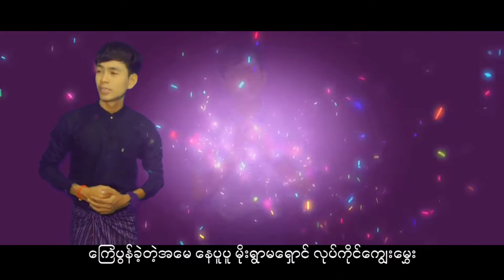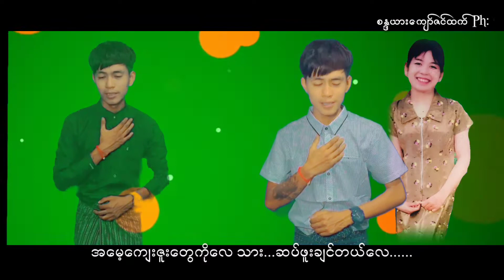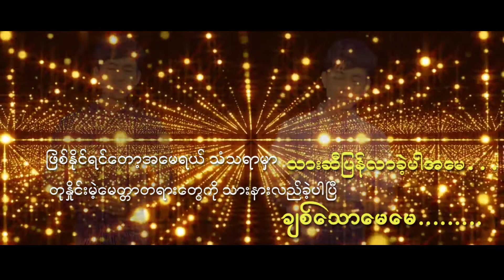သံသရာမှာပြန်လာခဲ့ပါအမေ တေးဆို စန္ဒယားကျော်ဇင်ထက် ရေး မဂ်လာရွှေဒေါင်းလေး